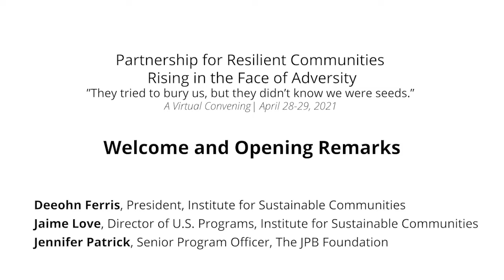Welcome Address for PRC Convening: Rising in the Face of Adversity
Welcome address from ISC's President, Deeohn Ferris. Along with Jennifer Patrick from the JPB Foundation and Jaime Love from ISC.

Partnership for Resilient Communities 2021 Grantee Convening
Institute for Sustainable Communities